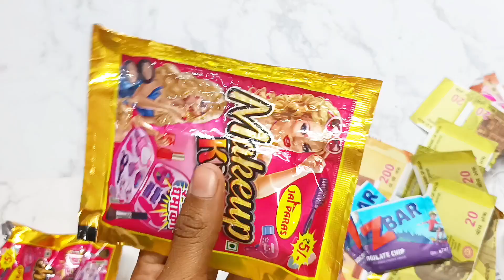makeup kit snacks unboxing free gifts inside 😍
makeup tutorial
if makeup brands were people
best makeup for oily skin
Makeup
makeup kit
do it yourself
makeup box snacks
Makeup kit unboxing
free gifts inside
Makeup kit snacks unboxing
makeup box snacks unboxing
makeup box video
makeup box snacks collection
collection of makeup box snacks
makeup box chips
makeup box unboxing
makeup box packet
makeup box snacks opening
latest collection of free gifts inside makeup box
makeup set unboxing